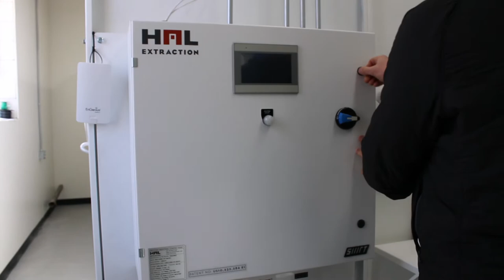HAL Extraction: How to Replace a Fuse in Your Control Panel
Video tutorial for replacing a fuse in your HAL Extraction control panel

For further assistance, please contact the technical support team.